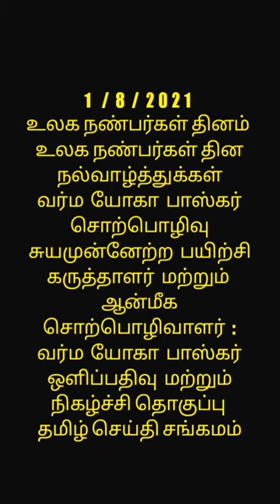international friendship day 2021 status in tamil